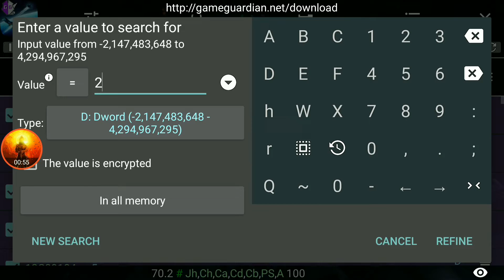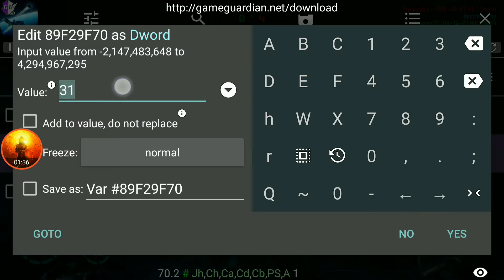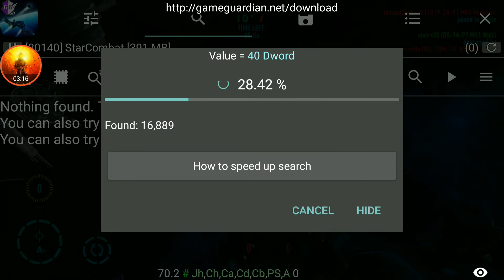StarCombat:: Unlimited Ammo Hack With Game Guardian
Follow these steps to hack " Star Combat"  with Game Guardian

{Works On Rooted Devices}